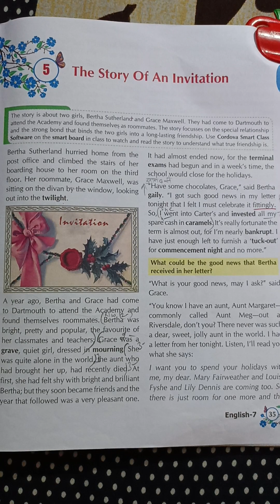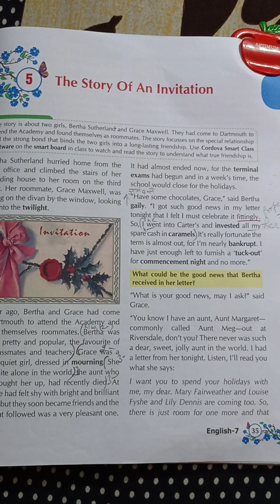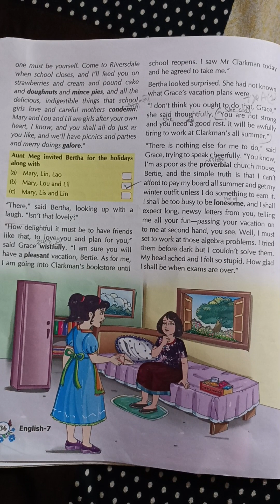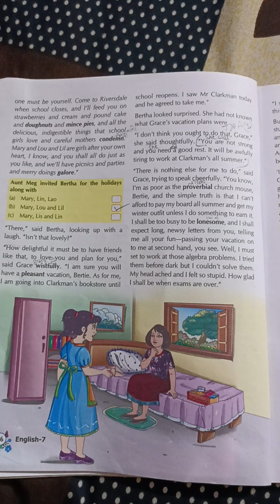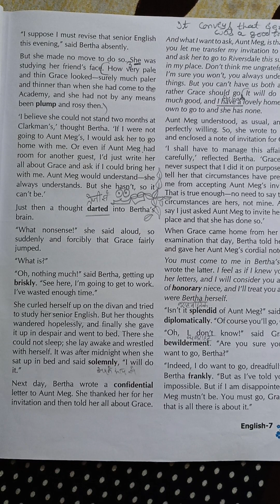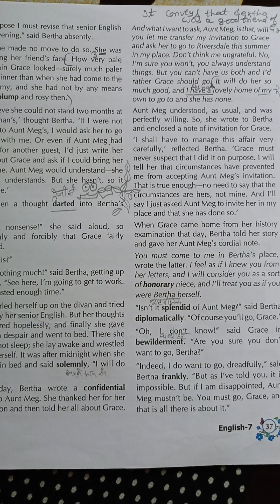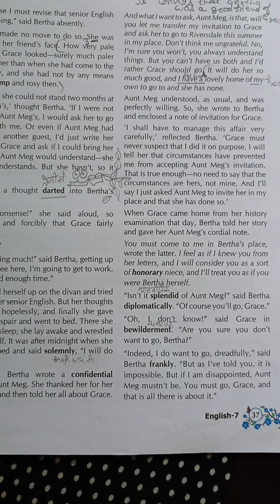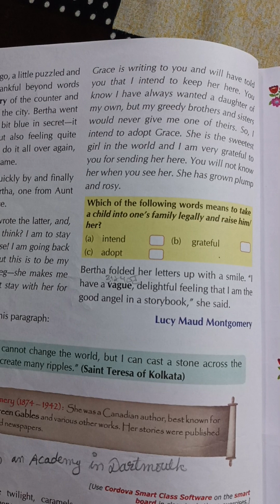English Reader||Class -7||Lesson -The Story Of An Invitation|| Explained In Hindi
I will be explaining English Reader, Class -7, Lesson -The Story Of An Invitation Line by Line in Hindi.